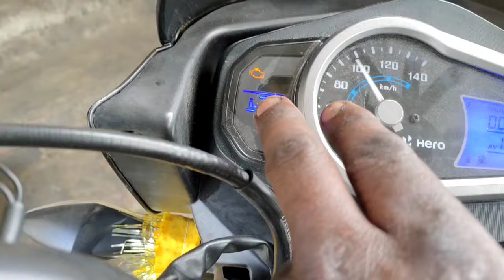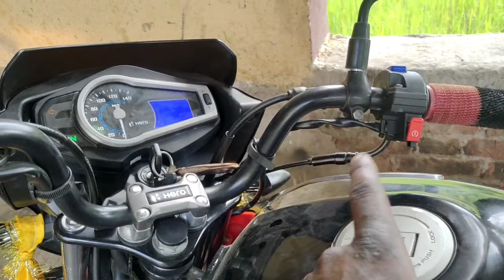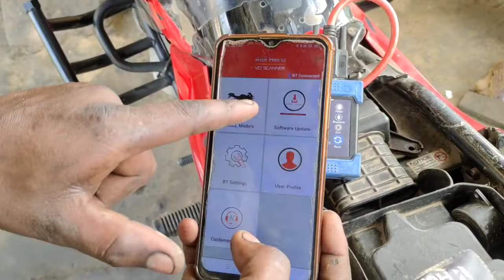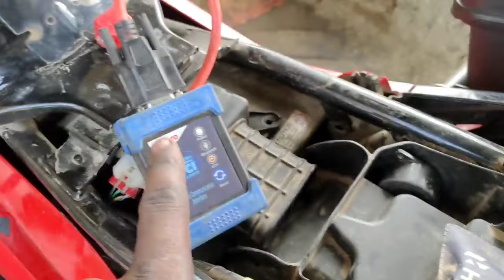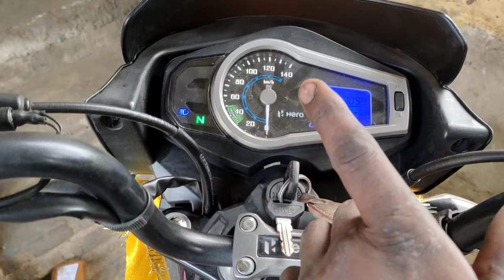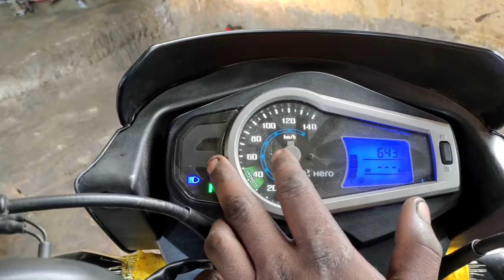hero glamour bs6 engine light | P0335,P0628,P0131,P0171 cod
hero glamour bs6 engine light | hero Bs6 bike check engine light off | P0335 , P0628 , P0131 , P0171

hero bsó bike scanner
hero vci tool use
bs6 bike scanner price
obd scanner ko mobile se kais Connect kare
bsó bike ko mobile se kaise
connect kare
bs6 bike checking machine
bs6 bike starting problem
bs6 bike me petrol kitna hona chahiye